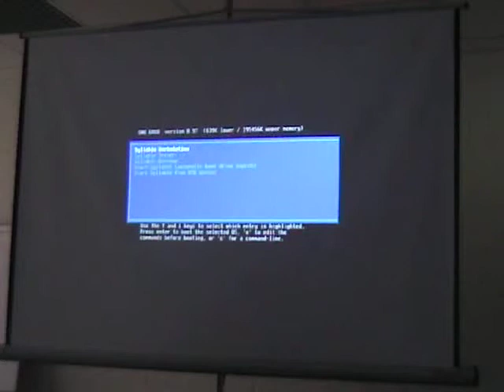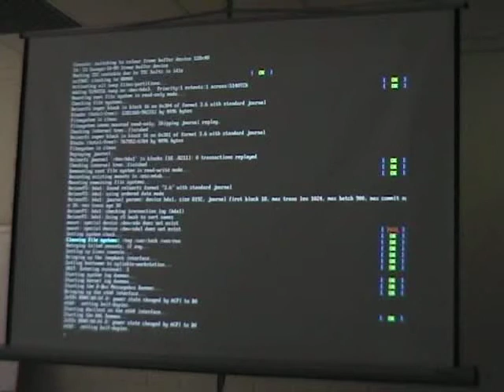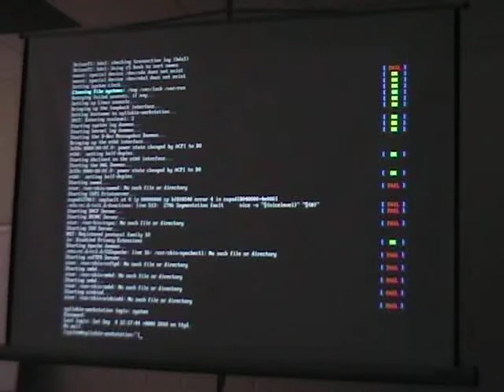Syllable Summerconference 2010 10